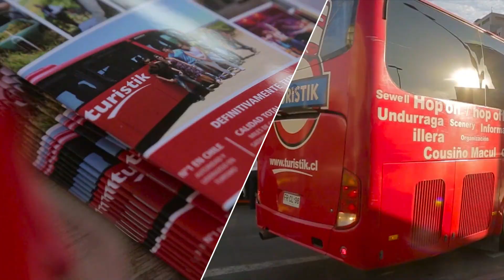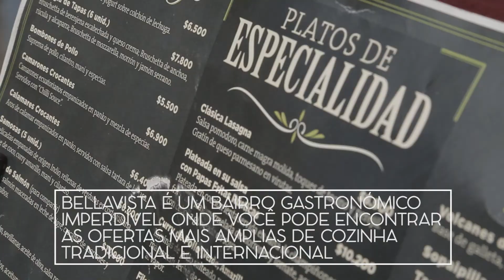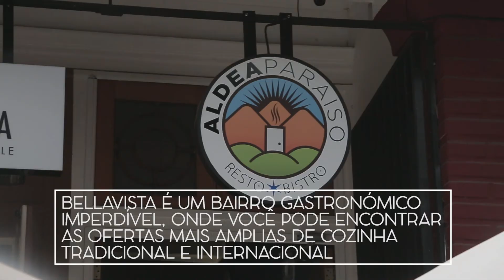Hop On Hop Off em português